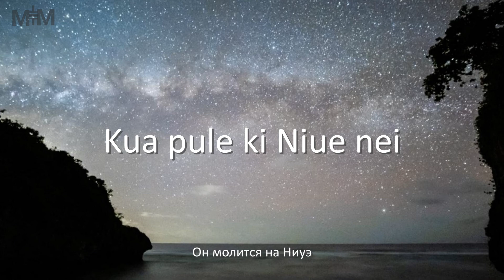Гимн Ниуэ "Ko e Iki he Lagi"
Ko e Iki he Lagi (с ниуэ. — «Господь на небесах») — государственный гимн Ниуэ, принятый в 1974 году.
В бытие Ниуэ частью Королевства Новой Зеландии гимном территории являлся «God Defend New Zealand», один из двух государственных гимнов Новой Зеландии. «Ko e Iki he Lagi» был написан до 1970-ых, его автор не известен[1]. На открытии 1-ых Южнотихоокеанских игр 1963 атлеты Ниуэ были представлены под «Ko e Iki he Lagi», однако из-за того, что атлеты острова не выиграли ни одной медали, композиция была проиграна только на церемонии открытия[2].

В 1974 году, когда остров обрёл статус самоуправляемого государственного образования в свободной ассоциации с Новой Зеландией, правительство Ниуэ приняло решение заменить «God Defend New Zealand» на «Ko e Iki he Lagi» в качестве государственного гимна Ниуэ[3]. Однако во время посещения страны монархом государственный гимн Великобритании «God Save the Queen» используется вместо гимна Ниуэ до конца визита[4].

★▬▬▬★۩ТЕКСТ۩★▬▬▬★
Ko e Iki he Lagi
Kua fakaalofa mai
Ki Niue nei, ki Niue nei
Kua pule totonu
E Patuiki toatu
Kua pule okooko ki Niue nei
Kua pule ki Niue nei